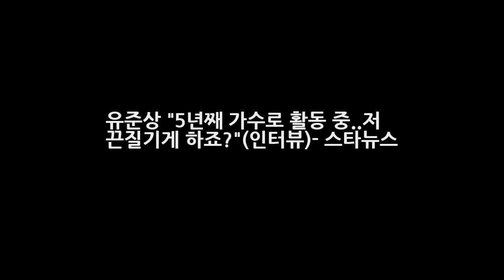유준상 5년째 가수로 활동 중..저 끈질기게 하죠?(인터뷰)- 스타뉴스 DKO 뉴스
유준상 이준화 / 사진=임성균 기자 배우 유준상(48)이 5년째 가수로 활동하는 소감을 전했다. 유준상은 18일 오전 서울 종로구 삼청동 한 카페에서 제이앤조이20(J N JOY20) 멤버 이준화와 함께 인터뷰를 가졌다. 제이앤조이20는 유준상이 이준화와 함께 만든 밴드. 두 사람은 지난 2014년부터 앨범을 내며 활동하고 있다. 유준상은 공식적으로 이준화와 함께 하는 인터뷰는 이번이 처음이다.